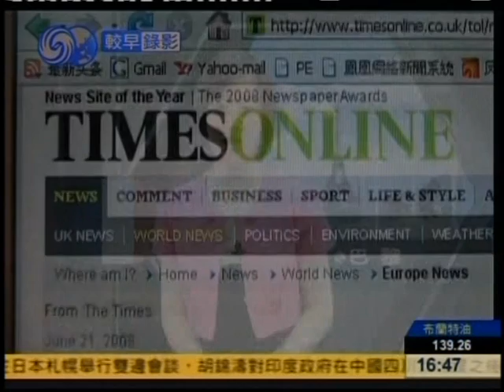环球直播室20080708--我第三次当主播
凤凰卫视资讯台